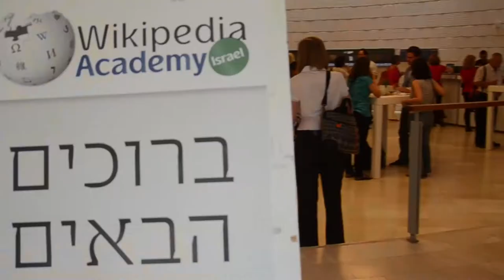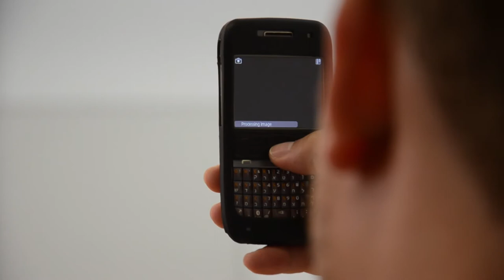קליפ סיכום: אקדמיית ויקיפדיה החמישית בסימן היעדר נשים עורכות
כ-150 משתתפים ומשתתפות לקחו השנה חלק באקדמיית ויקיפדיה החמישית שנערכה במרכז הבינתחומי שדנה בהיעדר נשים עורכות בוויקיפדיה. הרצאת הפתיחה בכנס ניתנה על ידי בישאקה דאטה, חברת הוועד המנהל של קרן ויקימדיה.